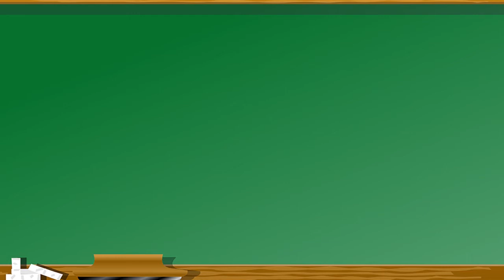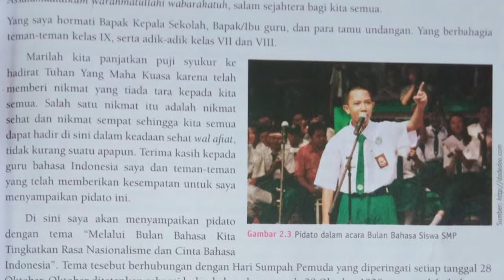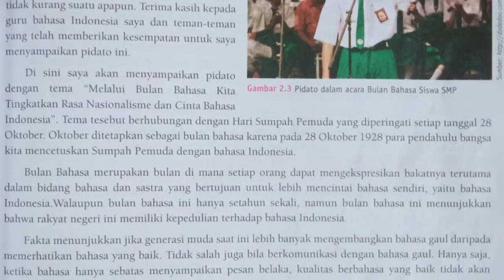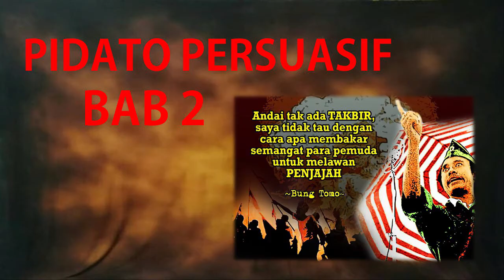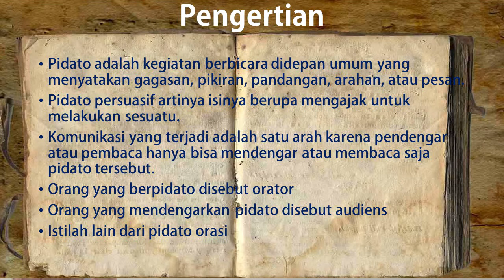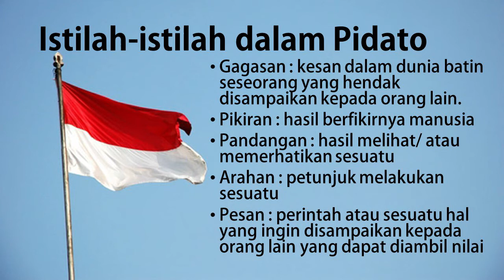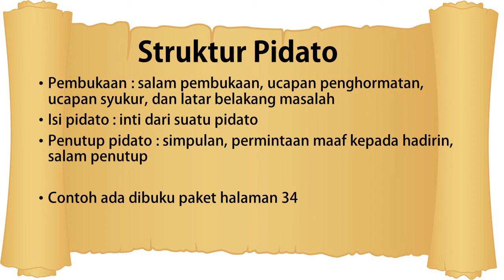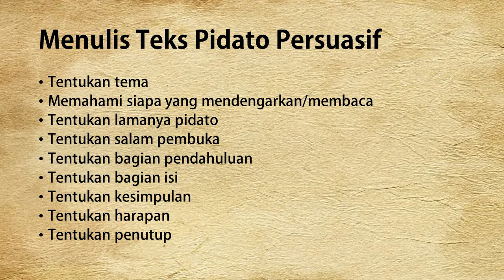B INDONESIA KELAS 9 - Pidato